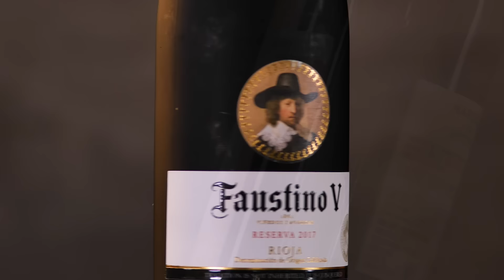Soriana | Faustino - Vino Tinto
Soriana tiene para ti los productos más frescos y de mejor calidad directo a tu hogar.
En Soriana encuentras lo mejor y llevas mucho más.
Sorpréndete con la mayor variedad de productos para tu hogar y entretenimiento como: pantallas, computadoras, tabletas, refrigeradores dúplex, salas y sillones, lámparas y accesorios para decoración, perfumes de reconocidas marcas, eléctricos para tu cuidado personal, juguetes y hasta drones.

Recuerda registrar tu tarjeta del Programa Recompensas para acumular y canjear puntos y dinero electrónico. ¡Visítanos hoy mismo!